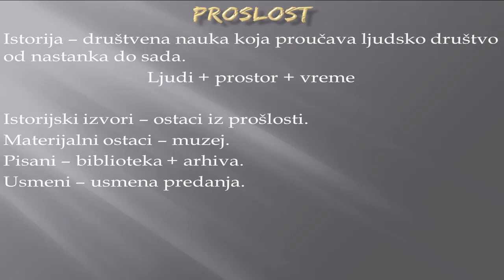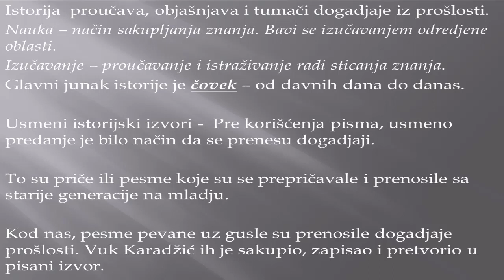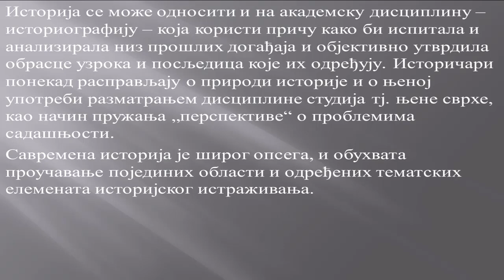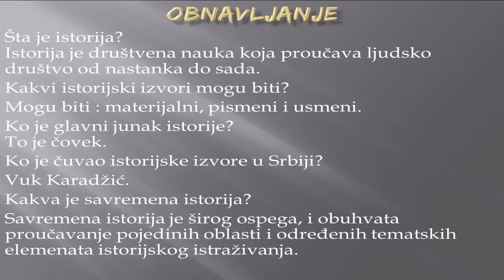Skola - Istorija 5. Razred - Proslost